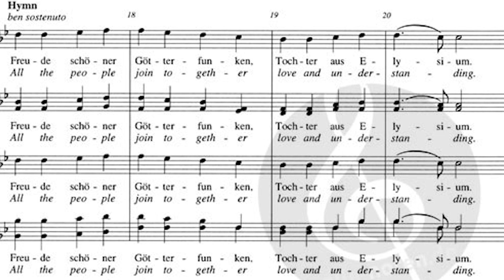60 Second Guide to Beethoven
Ludwig van Beethoven was a German composer, born in Bonn in 1770. The composer and his music are widely considered some of the most famous in the classical music world. Beethoven’s life and music transitioned from the end of the Classical Period, into the early Romantic period. Beethoven’s career itself is considered to have three periods: the early period where he developed his style which ended in around 1802, the middle ‘heroic’ period, from 1802 to 1812, where he developed older classical styles and suffered increasingly from deafness, and his more experimental late period from 1812 until his death in 1827.
Beethoven is well known primarily for his symphonies and piano works. His 5th Symphony, including the famous four note "fate" motif, and his 9th Symphony incorporating the even more famous Ode to Joy, rank amongst the most well known pieces in classical music history.